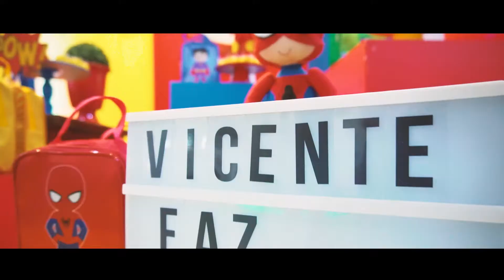Short Film Vicente Fez 2